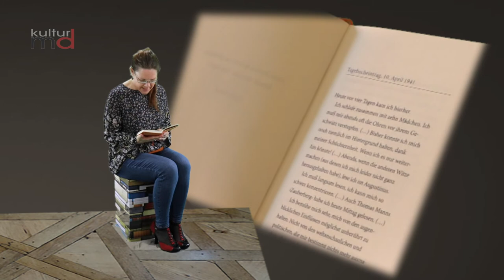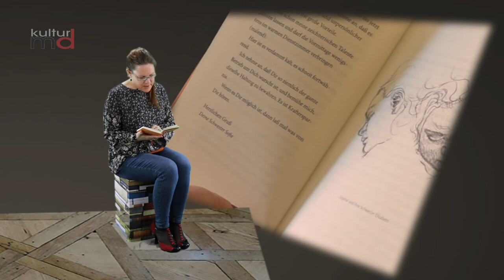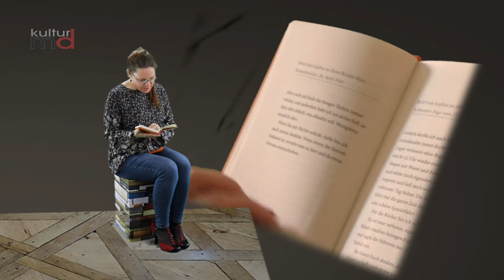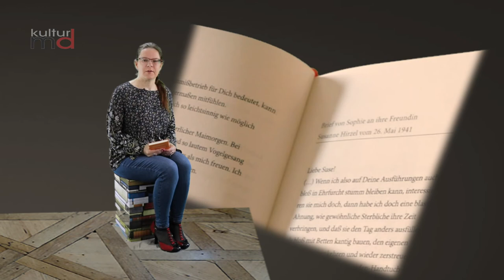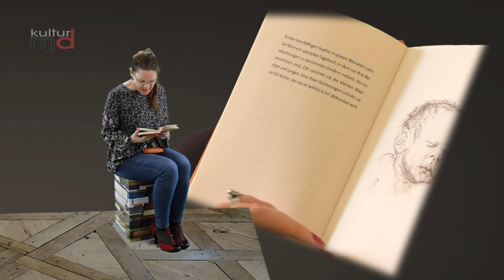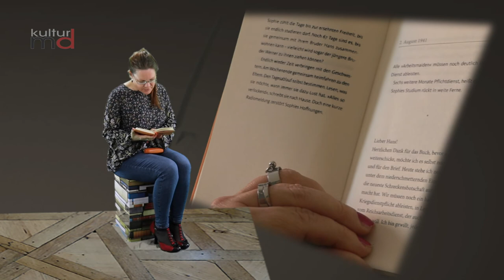Rezension: Sophie Scholl - Lesen ist Freiheit!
„Jeden Tag reise ich zwischen zwei Welten hin und her: dem Bücherschreiben und der Geschichtsforschung. Wenn ich am Schreibtisch sitze — in unserem 450 Jahre alten Fachwerkhaus — sehe ich die Ritzungen der mittelalterlichen Handwerker in den Holzbalken. Dann sind die vergangenen Zeiten ganz nah.“ lese ich auf der Webseite der Autorin Barbara Ellermeier.  Dieser Tage ist ihr kleines besonderes Buch „Sophie Scholl. Lesen ist Freiheit!“ im Verlag bene! in der 2. Auflage nach 2018 erschienen. Die Historikerin Barbara Ellermeier war eine der ersten, die in dem gesamten Nachlass der Familie Scholl und ihrer Weggefährten recherchieren durfte. 2012 erschien ihre Biografie über Hans Scholl. Mit dem Buch „Sophie Scholl. Lesen ist Freiheit!“ nähert sich die Autorin der Widerstandskämpferin auf ganz persönliche und berührende Weise.